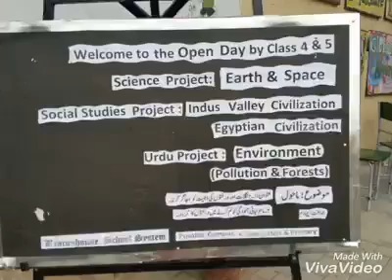Beaconhouse / Open Day by class 4 & 5 - Beaconhouse School System (BSS) - by Extracurricular